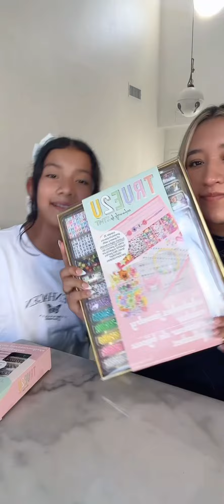Estamos muy emocionadas 😁🩷